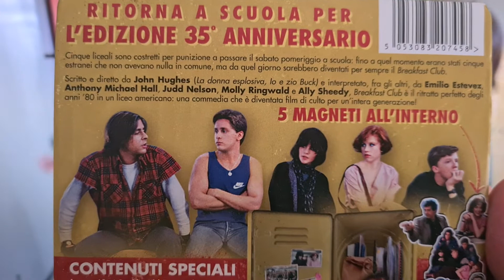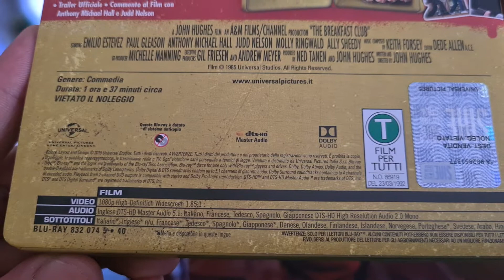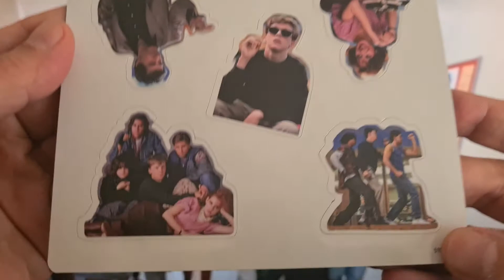The Breakfast Club - Edizione 35° anniversario.Con Steelbook e magneti(Blu-Ray) - Unboxing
PS:questa edizione altro non è che la 30th Annviersary Edition con un packaging nuovo.